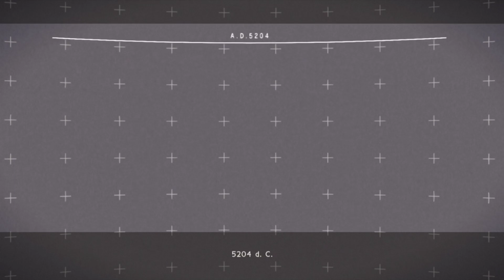NieR Automata | CAPITULO 1 | Tiene una pinta BRUTAL!! :D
Nier Automata - Walkthrough en Español - Capitulo 1
Let's play en Español del último juego de Nier Automata
Nier Automata Español
Nier Automata - Walkthrough en Español